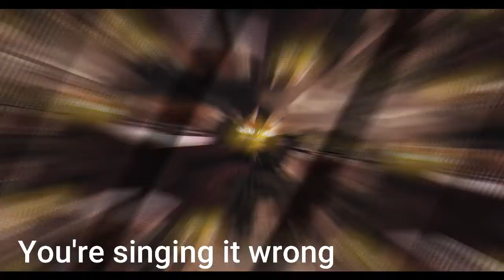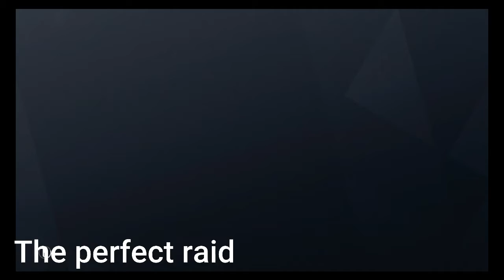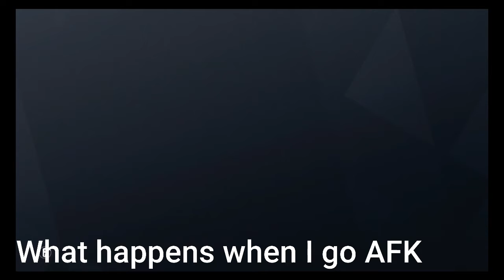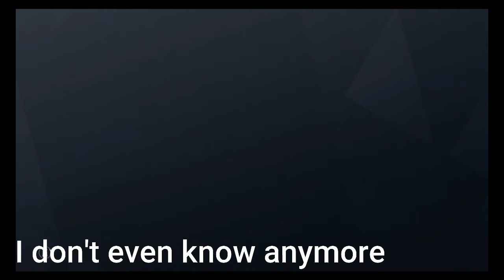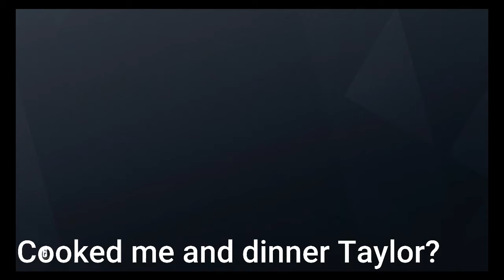Rainbow Six Siege - Chaos Montage #3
These clips are from my livestreams on twitch. I will be leaving the link to my channel below as well as all the people I play with, and people from my community featured in the stream via chat, but thanks for watching and I hope you enjoy the video!